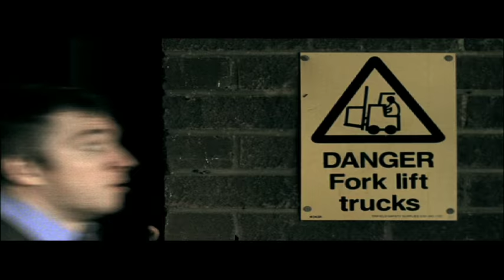Studio B - 'I See Girls' (Official Video)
Studio B - I See Girls

Check out all of our classic videos in our awesome Ministry of Sound 'Classics' playlist!!